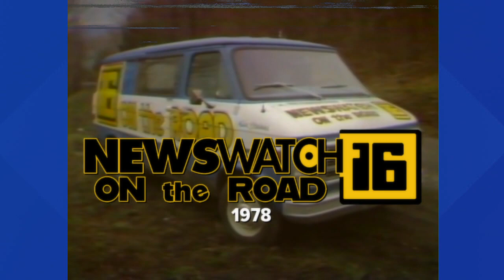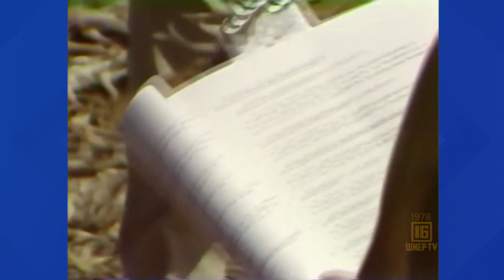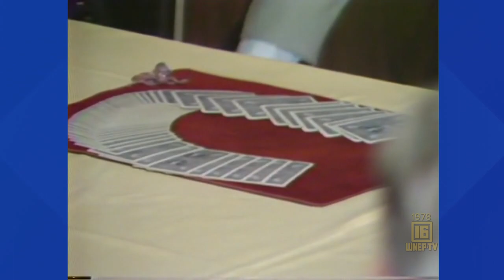Newsatch 16 On the Road 1978 | From the WNEP Archive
Watch Mike Stevens in the earliest Pennsylvania Road stories from 1978.